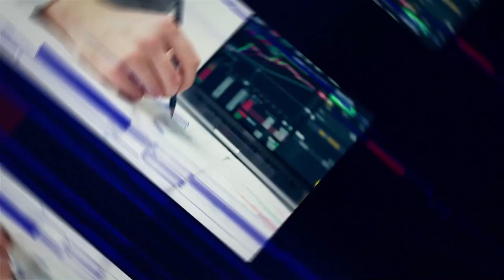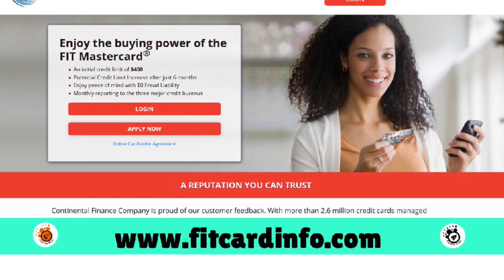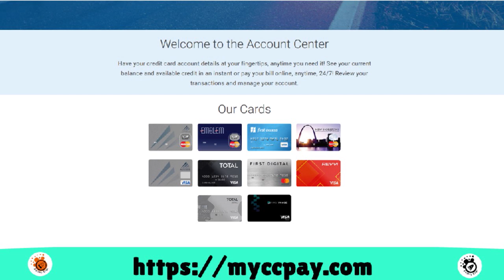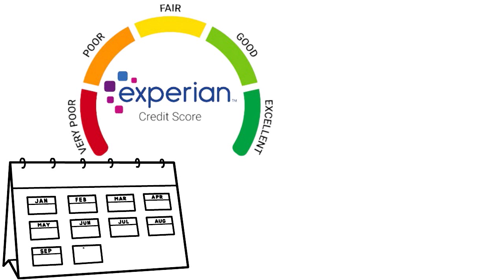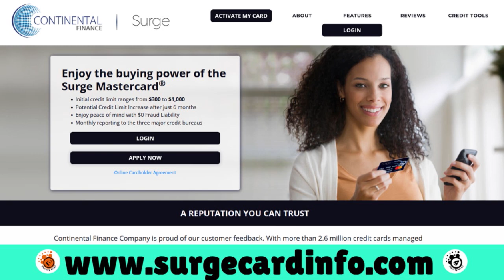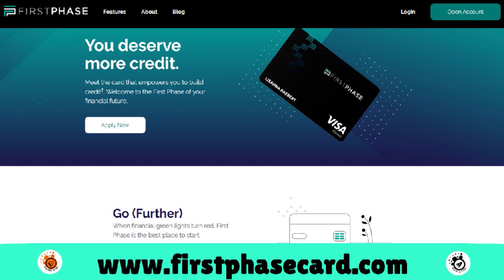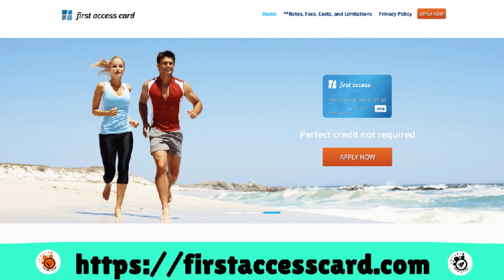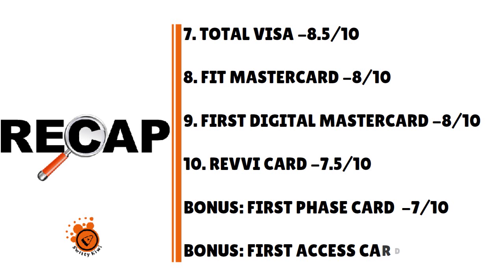Top 10 Guaranteed Approval Credit Cards for Bad Credit (No-Credit Applicants Also OK)🔶CREDIT S3•E271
Top 10 Guaranteed Approval Credit Cards for Bad Credit That Welcome Even Those With No Credit. Need a bad-credit credit card with guaranteed approval? Check out this list for the best cards now.